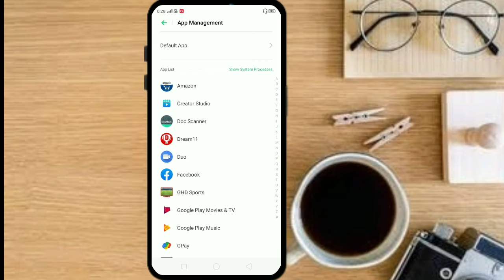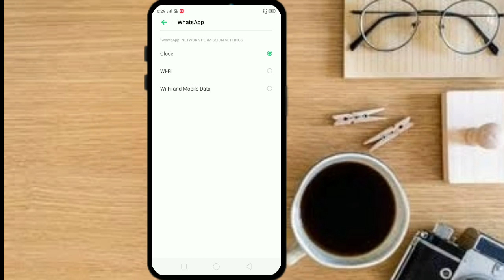mobile data on hai fir bhi WhatsApp per offline kaise dikhen ।। by all tech informer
hi friends I am Ayush Kumar and your welcome our YouTube channel all tech informer

friends aaj ki video me main apko bataunga ki mobile ka data on rakhte huye WhatsApp par offline kaise dekhen without kisi application ke